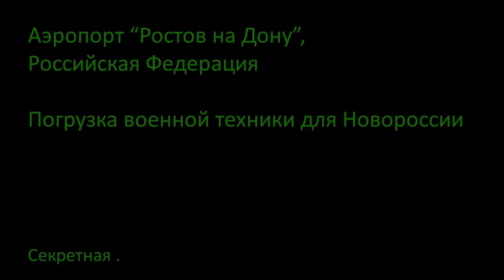Starport company parody earth